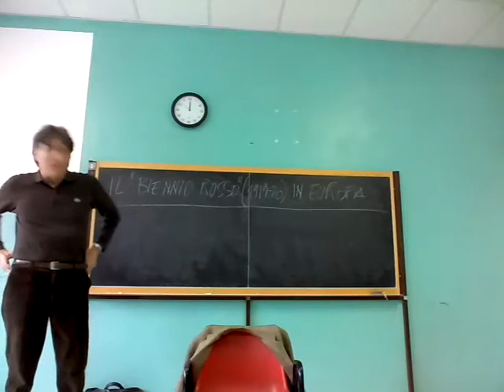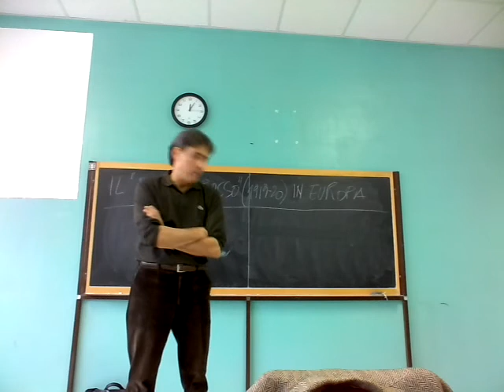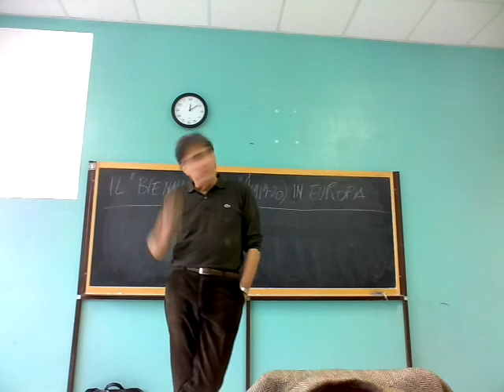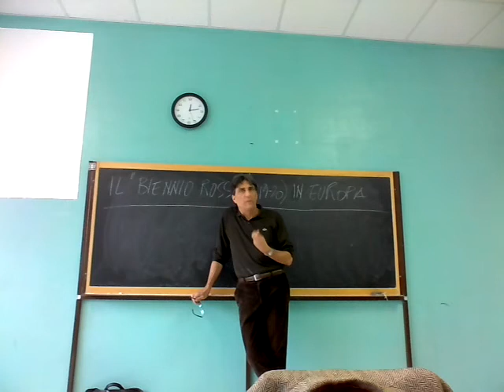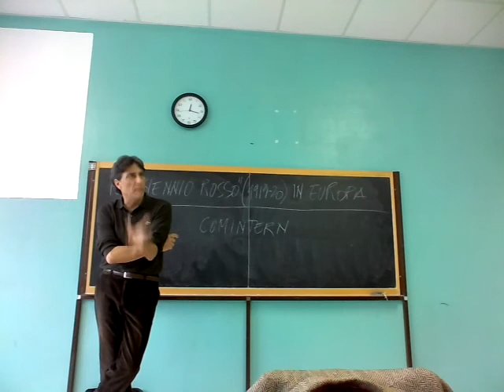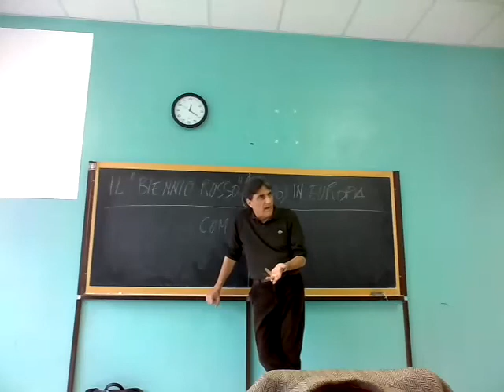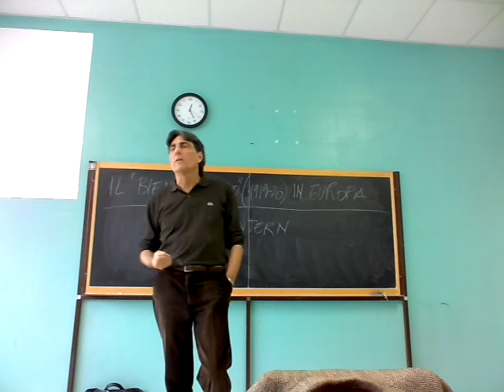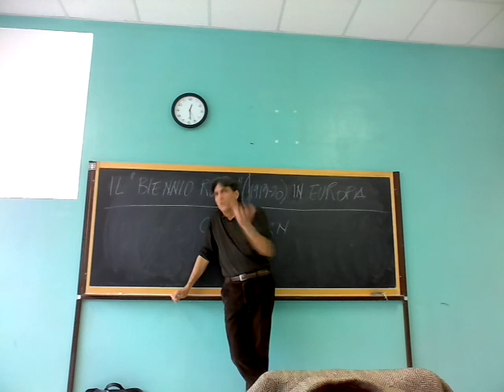Il "biennio rosso" europeo (1919-20)